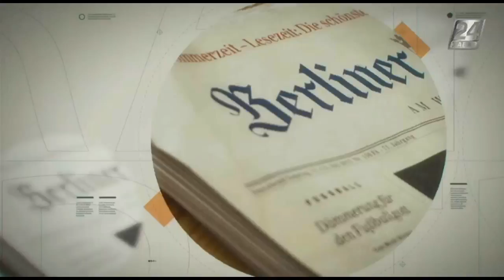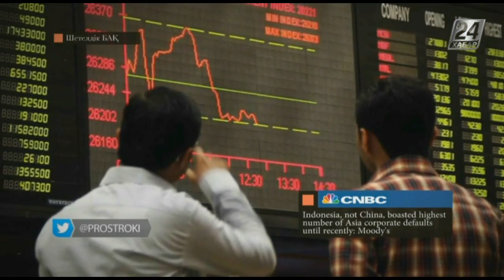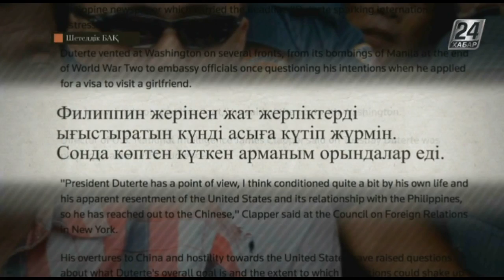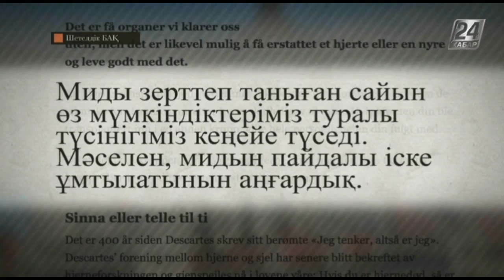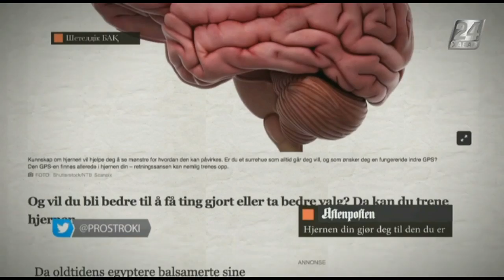Шетелдік БАҚ: шолу және талдау. Париж халқы ғажайып көрініске куә болды